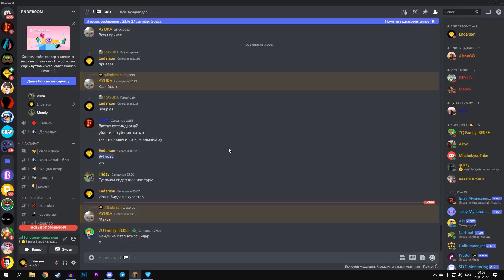😱Майнкрафт спидраннер 3 Хантерлерге ҚАРСЫ!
Видео Ұнаса Лүпіл басып және Каналға тіркелейік достар!

👀 МЕНІҢ ПАРАҚШАЛАРЫМ!

🎮 Дискорд серверіме кірейік!